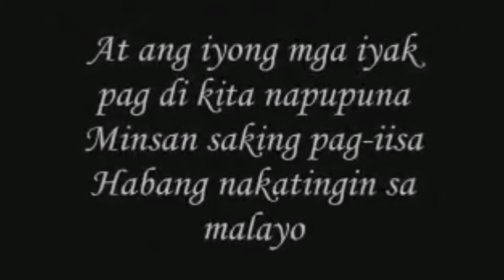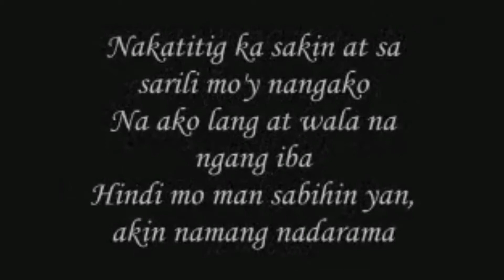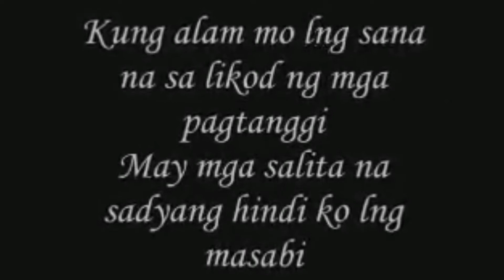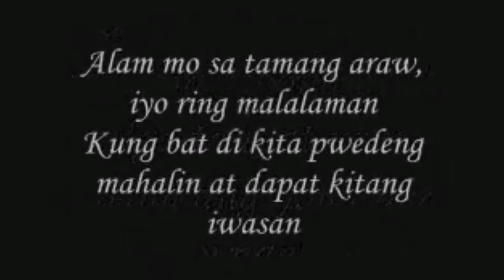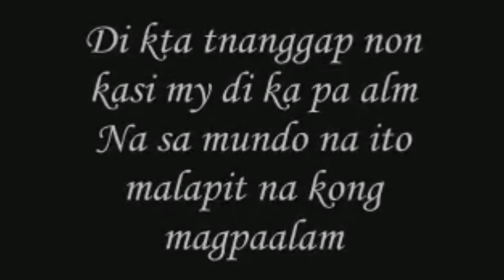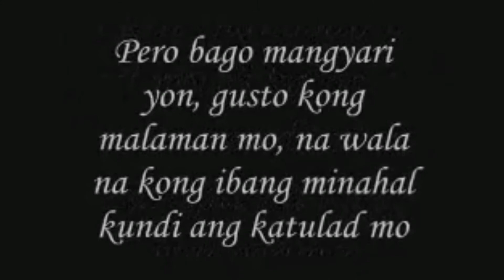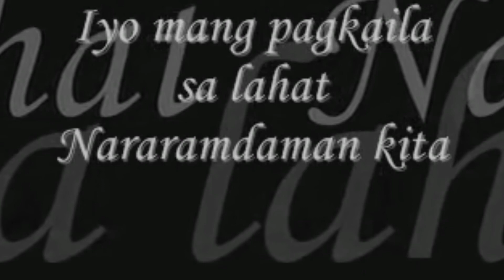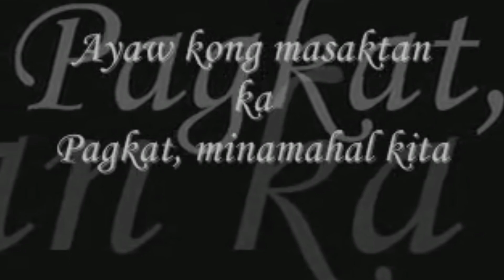Hangad by gagong rapper karaoke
Hangad ( karaoke )